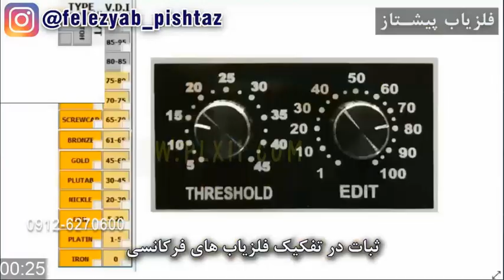نفوذ فرکانس توسط فلزیاب ها و طلایاب ها راداری در عمق زمین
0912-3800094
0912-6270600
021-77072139